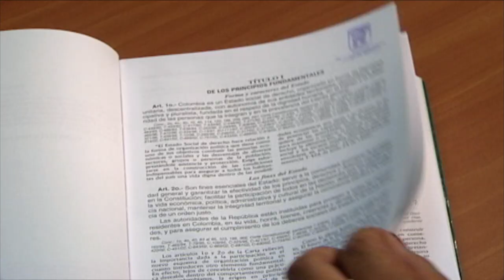Acto legislativo [La Cosa Pública] Telemedellín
El acto legislativo, que es muy distinto a la Ley, es una norma expedida por el
Congreso con el objetivo de reformar, adicionar o derogar algún texto de la
Constitución Política de Colombia. En este momento cursan trámite en el
Congreso cuatro reformas constitucionales.